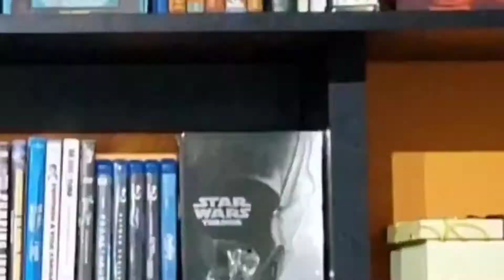La Casa de Papel 5 - Que final, meus amigos!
lacasadepapel chega ao fim garantindo surpreender até os últimos momentos, com reviravoltas mirabolantes!
Ah, a análise é sem spoilers 😉